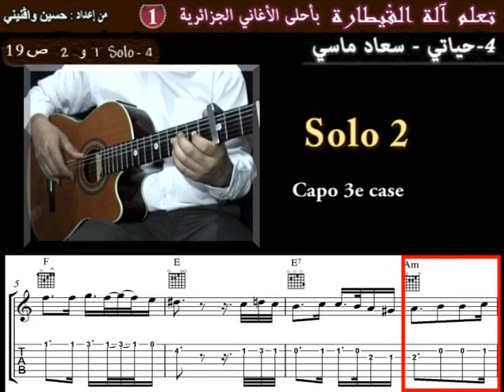CHALG 4# 4 Apprendre Hyati Souad Massi à la guitare solo 1 et 2